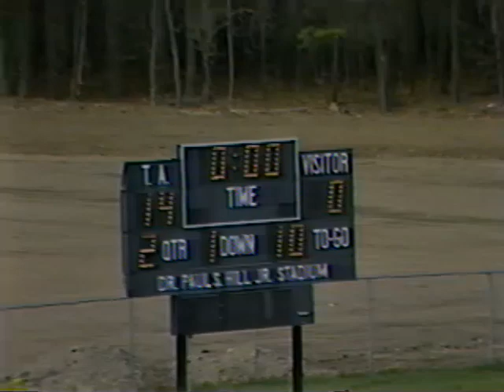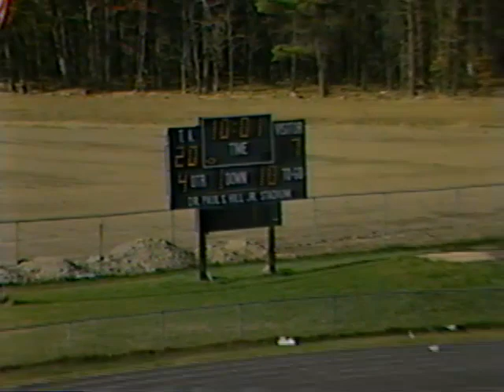Football - 1986 - Thornton Academy (34) v Sanford (13)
It's Homecoming Day at Thornton Academy during the 1986 season.  The Trojans take on a talented Sanford team trying to knock them from the ranks of the unbeaten's.  This game features many big plays, a halftime interview with the legendary, former head coach of the Trojans Bob Cote and a postgame interview with defensive end Eric Benson and future Fitzpatrick Trophy winner Bob Giroux.  Roger Painchaud and Andy Poirier are on the call for this one which is courtesy of BTV Productions out of Biddeford, Maine.